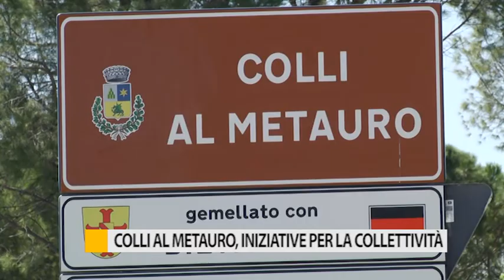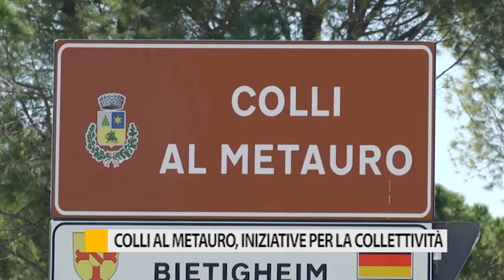Colli al Metauro, iniziative per la collettività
A Colli al Metauro nuove azioni a sostegno della collettività.